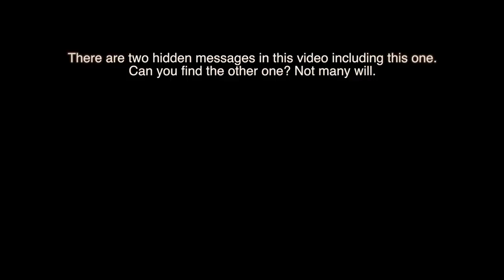The Legend of Zelda Theme Song on Wine Glasses, Pots and Beer Bottles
The Legend of Zelda theme song. Another one from the good old days of the NES, with more than just wine glasses, pots and pans. Latest addition: beer bottles!

I have never received this many requests to do a video: literally hundreds of comments, messages and emails! I'm sorry it took me this long to deliver. Thank you guys so much for everything. Your love and support means the absolute world to me right now. Big ups for all the suggestions, messages, subs, comments, donations, fan art, and support. I couldn't do it without you. Once again and as always -- THANK YOU!

The Legend of Zelda theme song, also known as the Overworld Theme, is a recurring song in the Legend of Zelda series. It serves as the main theme for most games in the series. It was composed by the now famous Koji Kondo for use in the original game, The Legend of Zelda. Originally, the song appeared as a simple 8-bit music track used whenever Link entered the game's overworld. The song continued to appear in later games in the series, often being given re-instrumentation as computer game music technology developed. Since then, the song has grown in popularity and fame to become the official theme song for the franchise and among the most recognizable video game music of all time.

The Legend of Zelda theme song can be found in some form in every game in the series; whether used as the main theme, mixed in with another song, or having certain phrases briefly appear for cameo purposes. The Legend of Zelda theme song can also be heard outside of the series. It has appeared in Zelda-related games such as Soulcalibur II and the Super Smash Bros. series. The music has even been conducted in real life at full paying symphony orchestras.